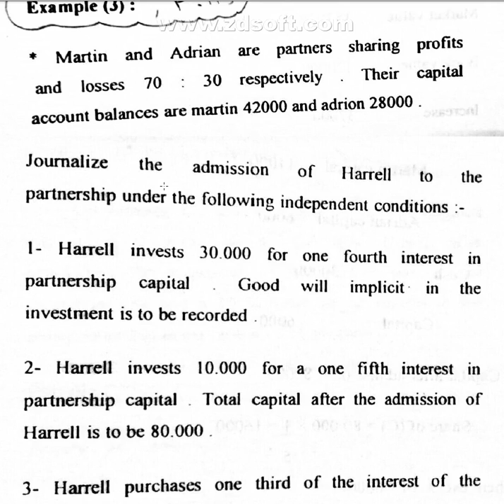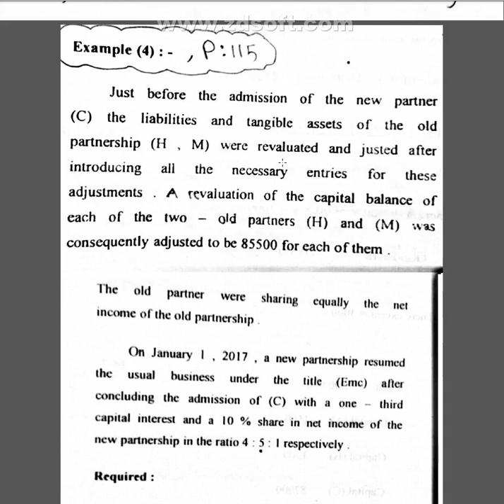فيديو / اد محمد الجبالي- اولى شعبة- Partnership - عرض هاجر فؤاد